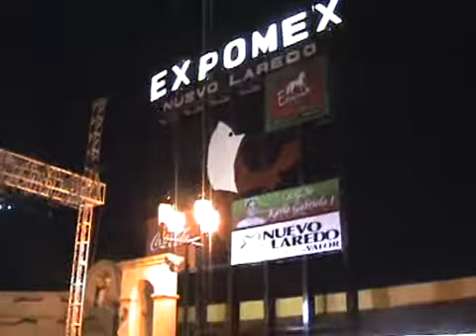expomex 2010 presentacion del grupo frontera brava dos horas antes de TEO GONZALEZ.mpg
presentacion del grupo Frontera Brava, dos horas dela presentacion estelar de TEO GONZALEZ, teatro del pueblo lleno.